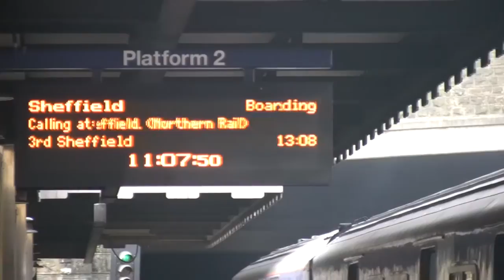Trains at Huddersfield Station 2nd October 2010